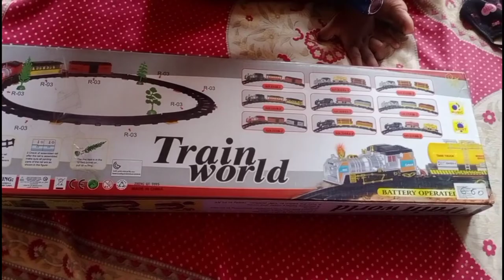Train World || From Baby Video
1/ From Cartoon/Game/Fun Video and more:
Rock on// Dance Video